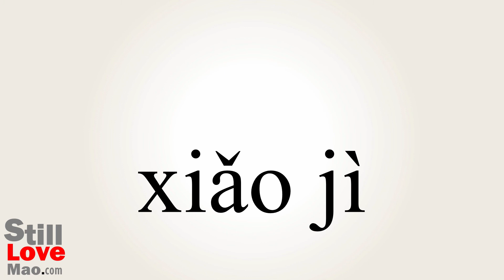How to Say Subtotals in Chinese